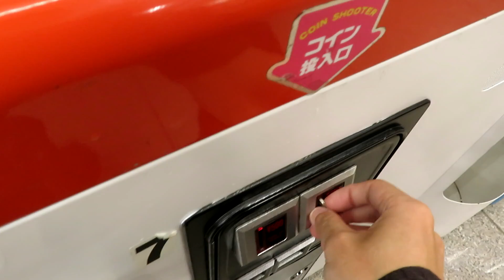【 レトロゲーム 】 ファッションセンターしまむら高松店 ゲームコーナー 【 石川県かほく市 】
石川県かほく市にあるファッションセンターしまむら高松店のゲームコーナーです。
1980年代のゲームが置いていたり、レトロゲーム好きとしても楽しめる場所でした。

0:00 外観
0:04 ゲームコーナー
0:46 ガチャダマコレクション
1:00 仮面ライダーアギト 変身ダブルルーレット
1:18 ネオカーニバルスペシャルミニ
1:29 ウルトラマンファイト
1:51 ワンワンメリー
個別の動画はコメント欄をご覧ください。

▶️他の石川県のゲームコーナー

いこいの村 能登半島 ゲームコーナー ファミリーパーク【 石川県羽咋郡志賀町 】

能登シーサイド レトロゲームミュージアム ゲームコーナー 【 石川県珠洲市 】

▶️他のしまむらゲームコーナー